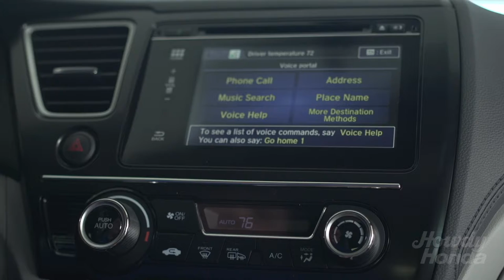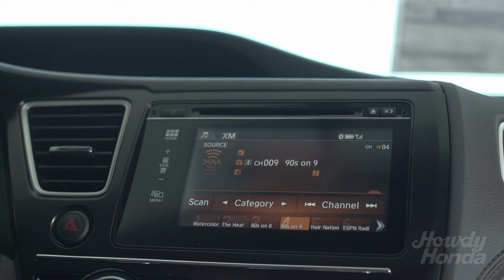How To Use Voice Commands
Meet Joe L., Howdy Honda salesman. In this video Joe provides an overview of the voice command  feature in your NEW Honda.

Howdy Honda
5519 E. Ben White Blvd.